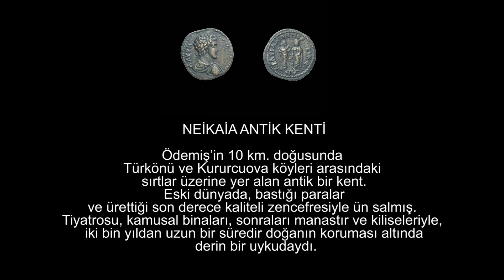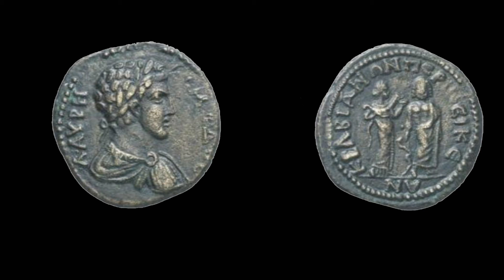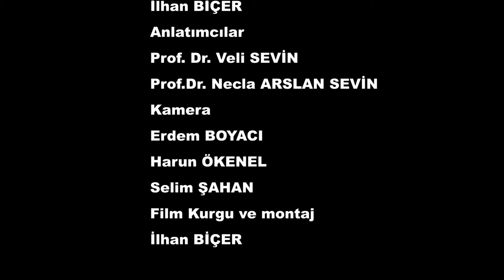NEİKAİA ANTİK KENTİ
Ödemiş’in 10 km. doğusunda, Türkönü ( Ayasuluk) ve Kurucuova Köyleri arasında, İlgiden mahrum ve bir o kadar da gizemli, binlerce yıllık bir antik kent.